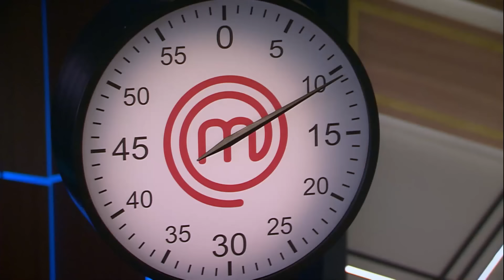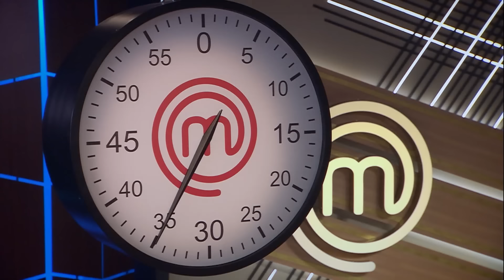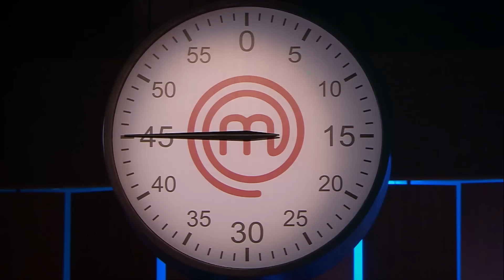MASTERCHEF BRASIL (21/09/2021) | PARTE 1 | EP 12 | TEMP 08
Adquira agora o curso Segredos MasterChef e aprenda a reproduzir clássicos da gastronomia na sua casa.